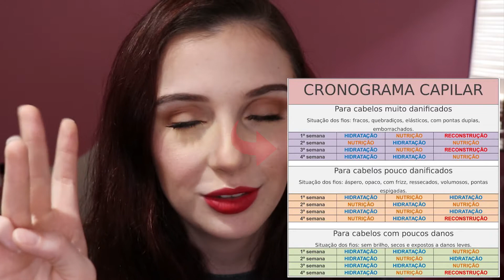FIZ CRONOGRAMA CAPILAR POR UM MÊS! | Luiza Corti